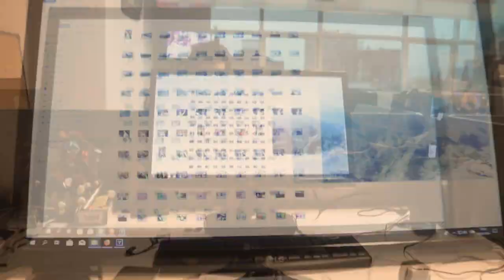Así fue recibido el cuerpo del primer efectivo policial fallecido a causa del virus, en La Quiaca